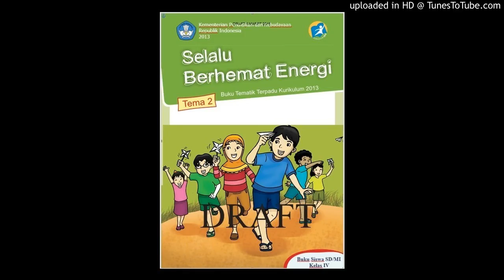Audiobook SD Kelas 4 – Tema 2 – Sub Tema 1 – Energi Alternatif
SD Kelas 4 – Tema 2 – Sub Tema 1 – Energi Alternatif , kurikulum 2013